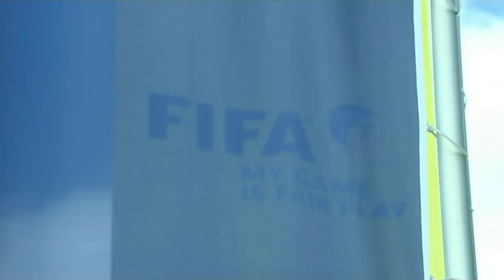Sepp Blatter: who should replace the Fifa president?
Sepp Blatter has resigned as Fifa president, with some candidates for the job making themselves known. Fifa's ethics committee will do integrity checks. Here's what we know already.